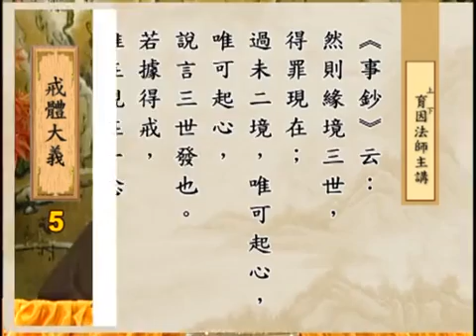育因法师-戒体大义 5/7